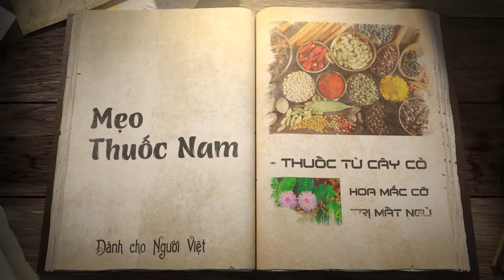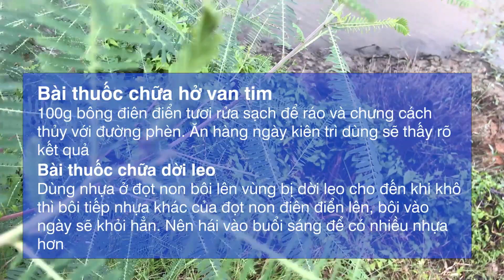Bài thuốc chữa hở van tim, suy tim, yếu tim từ cây thuốc ở vùng sông nước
Bài thuốc chữa hở van tim, suy tim, yếu tim từ cây thuốc ở vùng sông nướcĐiên điển hay điền thanh thân tía, điền thanh bụi có tên khoa học là Sesbania sesban, là một loài cây thuộc họ Đậu (Fabaceae). Bông điên điển được xem là một loại rau ở miền đồng bằng Nam Bộ của Việt Nam. Người ta sử dụng nó làm dưa chua, nấu canh, làm gỏi trộn thịt gà. Cây này còn một tác dụng nữa là cải tạo đất khi sử dụng làm phân xanh, do rễ của nó cũng giống như rễ của các loài cây thuộc họ Đậu khác, có các vi khuẩn nốt sần cố định đạm sống cộng sinh. Là loài cây hoang dã nên nó dễ thích nghi với môi trường, có sức cạnh tranh mãnh liệt với sâu bệnh và các cây cỏ khác.
Đặc tính
Cây điên điển trưởng thành đạt chiều cao từ 4-5 m; chiều rộng tán cây từ 2–3 m; rễ ăn sâu khoảng 60-70 cm; trọng lượng một cây nếu điều kiện dinh dưỡng tốt đạt tới 20 kg. Sau một vụ trồng từ 4-5 tháng thì từ 1 ha có thể thu được khoảng 60-70 tấn chất hữu cơ, lượng đạm thu được từ khí trời khoảng 100 kg nitơ (Nguồn: Nông nghiệp Việt Nam). Theo Buckman và Brady năm 1984 (Các thuộc tính tự nhiên của đất) thì 1 ha trồng cây điên điển tại Bangladesh có thể thu tới 524 kg nitơ có thể sử dụng được cho các loại cây khác.
Gieo trồng
Mỗi ha gieo khoảng 40 kg giống. Hạt giống sau khi thu hoạch phải có thời gian nghỉ tối thiểu là 1 tháng mới đạt tỷ lệ nảy mầm cao. Để giúp cây thu đạm từ khí trời tốt hơn, người ta dùng rễ cây tươi đập ra bỏ vào nước ngâm hạt để cấy vi khuẩn nốt sần cố định đạm (chi Rhizobium họ Rhizobiaceae). Hạt ngâm bằng nước 2 sôi 3 lạnh khoảng 20 giờ rồi đem gieo.
Đất được cày trục, ngâm nước ngập luống cày. Sau khi gieo xong, rút khô nước ruộng. Nửa tháng sau khi trồng, bón khoảng 20 kg phân urê/ha. Sau đó không cần bón thêm gì.
Cải tạo đất
Việc xử lý cây phụ thuộc vào chất đất và mùa vụ sau.
Nếu đất đã đủ mùn hoặc mùa sau cần làm sớm, thì sau khi gieo khoảng một tháng rưỡi (45 ngày) là cày dập.
Nếu đất cần tăng mùn thì để cây phát triển khoảng 5 tháng cho tăng thêm sinh khối rồi mới cày. Bón 1 ha khoảng 500 kg vôi bột giữ nước ngâm nửa tháng chờ cho cây phân hủy rồi mới trục lại để gieo trồng cây khác.Công dụng của cây điên điển (điền thanh)
Lá điên điển: Nước cốt từ lá điên điển có tính tẩy nên được dùng để uống giúp xổ giun. Bên cạnh đó, nước cốt lá điên điển còn được dùng ngoài da với công dụng giảm đau, chống viêm, làm dịu da viêm nhiễm, mụn nhọt và áp xe (3) (4).
Bông điên điển: Bông điên điển chủ yếu được dùng trong ẩm thực và làm thành trà để uống với tác dụng làm se và chống o xi hóa (4).
Hạt điên điển: Hạt điên điển được dùng trong trường hợp da bị ngứa ngáy, viêm tấy bằng cách giã nát rồi trộn với bột gạo và đắp lên. Bên cạnh đó, nước sắc từ hạt điên điển còn được biết đến với tác dụng điều kinh, giảm tiêu chảy và làm săn da (3).
Nhựa điên điển: Nhựa điên điển có màu trắng, được biết đến với khả năng điều trị giời leo rất tài tình. Theo kinh nghiệm dân gian, lấy nhựa từ đọt điên điển non tra vào vết giời leo và để khô tự nhiên, khi thấy khô thì tra tiếp nhựa khác lên, chỉ vài lần như thế là khỏi (nên hái vào buổi sáng sớm để được nhiều nhựa).
Rễ điên điển: Rễ cây điên điển được dùng trong trường hợp bị mụn nhọt, áp xe hoặc bọ cạp cắn bằng cách rửa sạch, giã nát và đắp lên